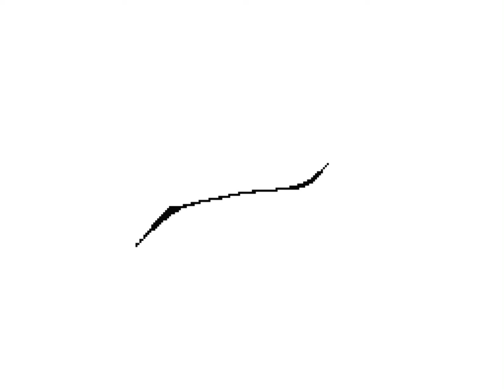MV Flipnote by Angiee / Flipnote Hatena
Creator: ♦Ⓐngiee♦☆ (also known as Angiee) (Credit to original)